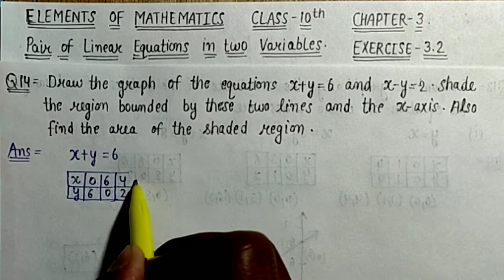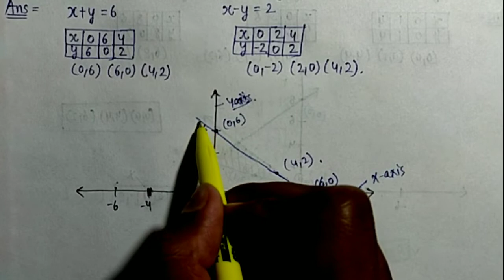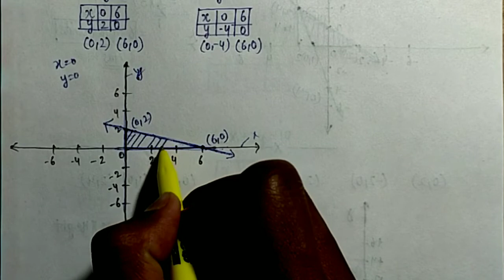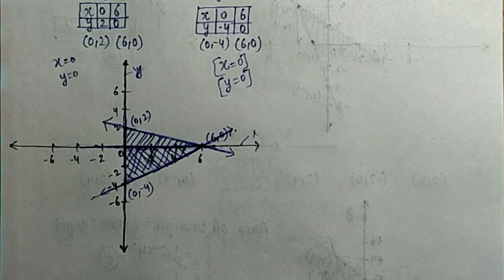Exercise-3.2(Q-14,15,16) | Class-10th | Elements of Mathematics | Chapter-3